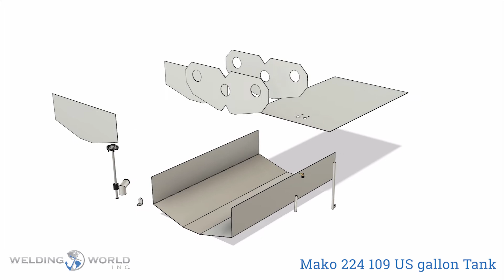Mako 224 1984 OEM Replacement Fuel Tank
100% compatible with all Mako 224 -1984 model year- center console boats with 109-US gallon capacity belly fuel tanks. Overall dimensions: 55.875" x 35.5" x 14.25".

.125 thickness Alcoa® 5052 H32 Series aluminum construction.

Hand welded GTAW (TIG) welded to exceed ASME / ASW D3.7:2004 standards.

Sherwin Williams® TarGard® Epoxy painted for the best marine environment protection.

KUS® (ex-WEMA USA) reed switch and NBR float fuel level sender.

IMPORTANT: Check your tank dimensions thoroughly! Once a tank is manufactured and shipped we can't be responsible for mismatches.

Fabrication lead time (before shipping): 10 workdays.